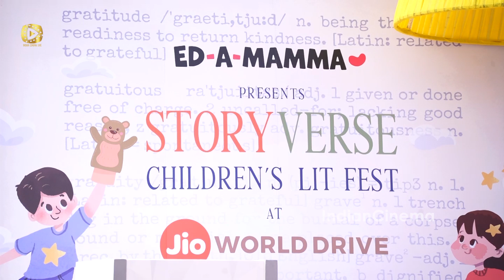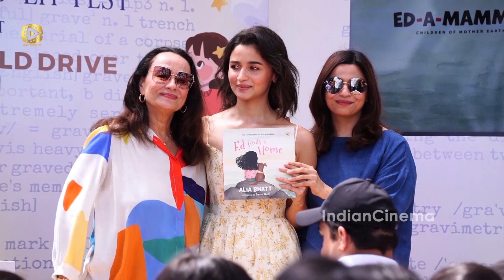Alia Bhatt unveils the latest addition to the Ed-a-Mamma-conscious universe at Jio World Drive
Welcome to IndianCinema Live channel, your destination for the best quality videos from the world of entertainment. Indian Cinema Live is the quality provider of Indian,  Hindi, Bollywood entertainment globally.
Get the latest happenings from IndianCinema, Bollywood, News from your favorite Celebrities, Photo shoots, Exclusive reviews, Exclusive film news updates, Upcoming Movie Trailers, Latest Music Videos and a lot more..